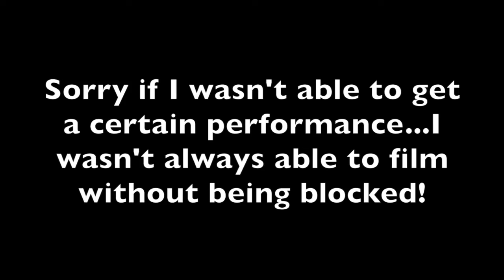Broadway Session 2/11/16 Performances: School of Rock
0:12 "Burnout"by Green Day, performed by Dante Melucci, Cori Wilson, Jersey Sullivan, and Evie Dolan
2:19 "Maybe I'm Amazed by John Lennon, performed by Jesse Swimm
5:15 "Come Together" by The Beatles, performed by Ethan Khusidman, Jersey Sullivan, and Brandon Niederauer
9:17 "Stevie Wonder Medley" performed by Ethan Khusidman, Jersey Sullivan, and Brandon Niederauer
15:40 "I Don't Know How To Love Him" from Jesus Christ Superstar, performed by Kaitlin Boland
18:25 "All of Me" by John Legend, performed by Gavin Kim
19:55 "Rolling in the Deep" by Adele, performed by Carly Gendall and Diego Lucano
23:43 "Riptide" by Vance Joy, performed by Cori Wilson and Evie Dolan
27:25 Impromptu performance of "Defying Gravity" from Wicked by Diego, Luca, Cori, Isabella, Evie and Carly
29:43 Original song by Brian Faltudo (was Billy in the School of Rock movie)
33:00 "Man in the Mirror" by Michael Jackson (chorus only) performed by Brian Faltudo and Luca Padovan
33:44 "Faithfully"- by Journey, performed by Luca Padovan and Jersey Sullivan (not 100% sure who's on piano, I think it's Ethan Khusidman)
37:17 "Colorblind" by Amber Riley performed by Taylor Caldwell (Not sure who's on piano)
40:53- Impromptu performance of "I Have Nothing" by Whitney Houston performed by Taylor Caldwell
44:43 "Ben Folds Melody" performed by Ethan Khusidman, harmonies by Luca Padovan and Isabella Russo
51:24 "She's Got a Way" by Billy Joel, performed by Jesse Swimm
54:06 "Down With Love" by Barbara Streisand, performed by Gillian Hassert (Only the end, sorry!)
54:58 "Smooth Criminal" by Michael Jackson performed by Isabella Russo, Luca Padovan, Cori Wilson, Dante Melucci, and Ethan Khusidman (ONLY PARTIAL PERFORMANCE- It was extremely hard to film this, since I kept getting blocked. Here is a full performance: or